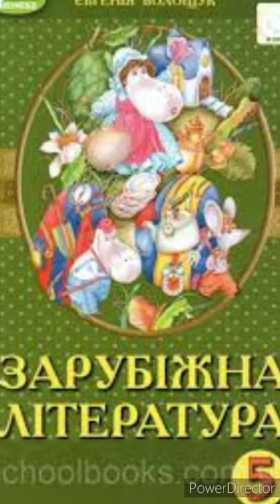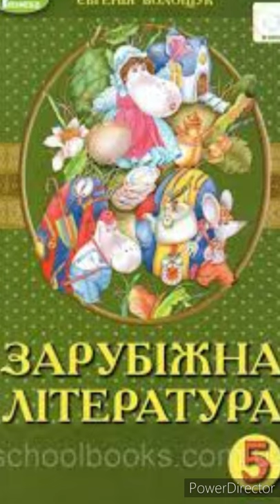5 клас. Зарубіжна література стр. 116-120